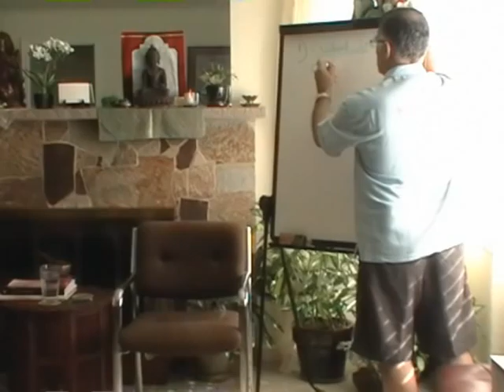Language is Hypnotic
Free yourself from any limitation or fear, and achieve success and freedom. Just as a hypnotist can give us a suggestion to see a dog on an empty rug, or to forget our name, our thoughts determine all of our experience. When we realize that language is hypnotic, we can challenge and reject trouble-making thoughts. Learn about current trainings and webinars at JackElias.com/register-for-a-training